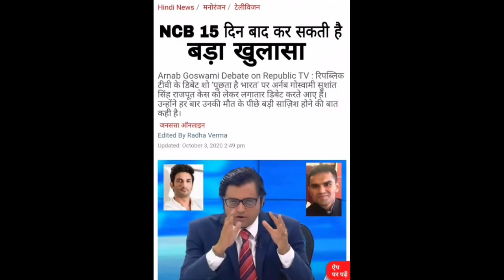Big Breaking : NCB 15 दिनों के अंदर करेगी बहुत बड़ा खुलासा। Arnab Goswami ने भी दिए इस ओर संकेत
We Are Roaring At Facebook For SUSHANT SINGH RAJPUT.

PLEASE NOTE:-